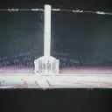Pin up arcade bar Wednesday February 28th 2018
Waterloo Ontario Canada king st across from the 7/11